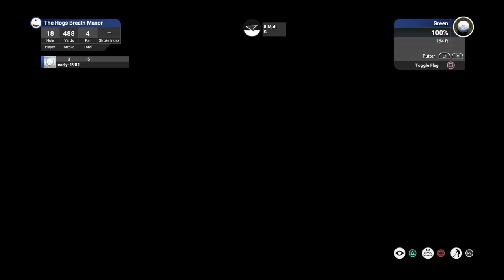The Golf Club 2019 - The Hogs Breath Manor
I play and review The Hogs Breath Manor on The Golf Club 2019